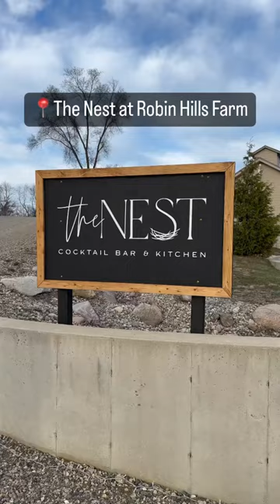The Nest at Robin Hills Farm in Chelsea, Michigan